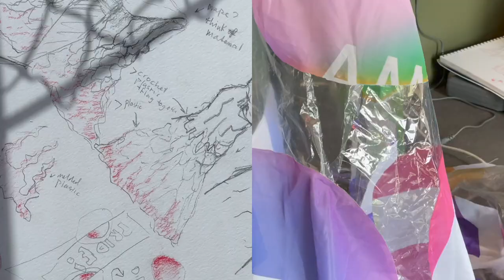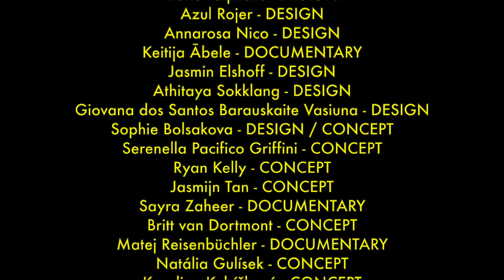DO CAPE 110iiiii AMFI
I completely DO NOT own any/all audio heard in this.

THIS VIDEO IS FAIR TO USE UNDER U.S COPYRIGHT LAW BECAUSE IT IS
1. NON-COMMERCIAL
2. TRANSFORMATIVE IN NATURE
3. DOES NOT COMPETE WITH THE ORIGINAL WORK OR HAVE ANY NEGATIVE EFFECT ON